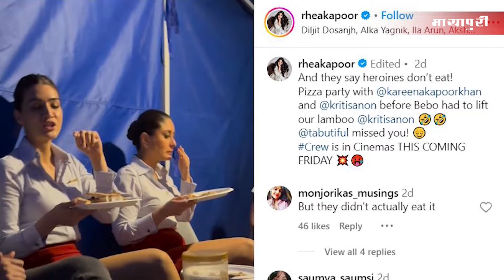Bollywood News Weekly Roundup l Bollywood News This Week l Bollywood Latest News l Kareena Kapoor